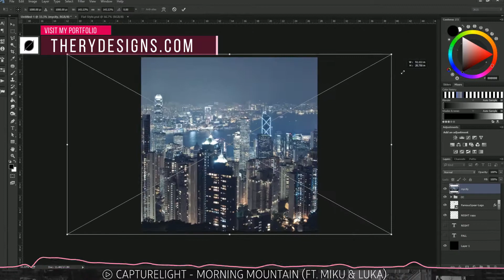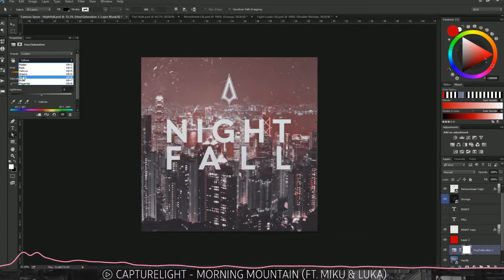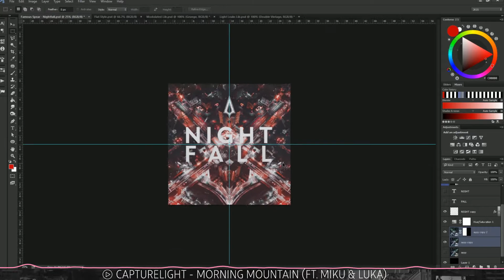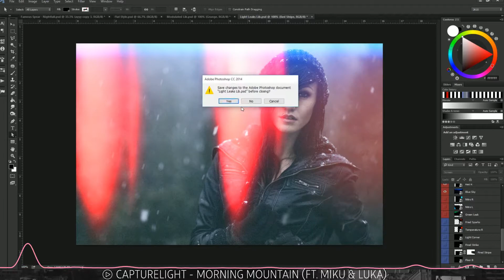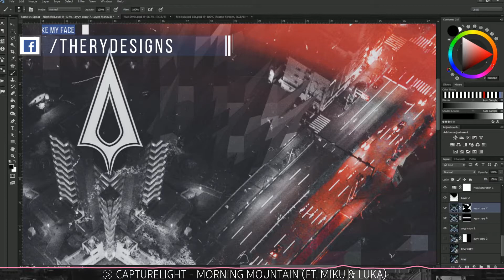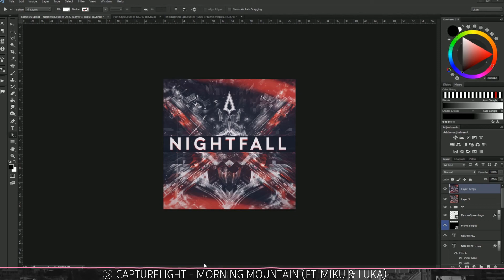FamousSpear - Nightfall [Cover Art Design]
Commissioned artwork by FamousSpear for his track "Nightfall" featuring some cool tunes by my friend Capturelight! I decided to try out some mixing of photo-manipulation in this towards the end of the video and I was pleasantly satisfied with it, so was FamousSpear.

Song: Capturelight - Morning Mountain (FT. Miku & Luka)